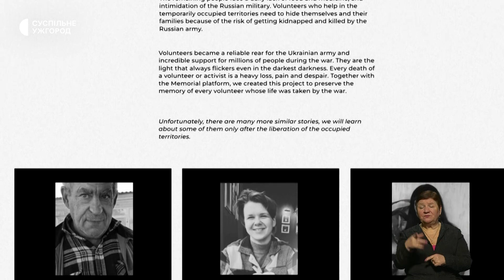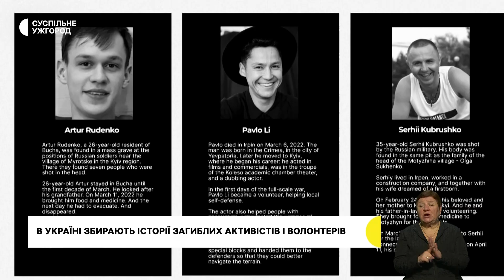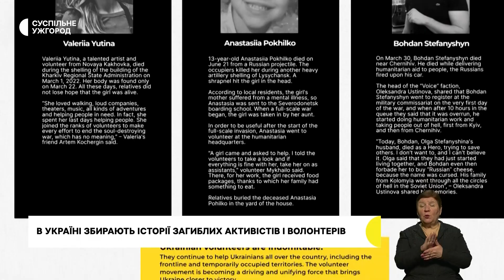В Україні створили платформу з історіями волонтерів, які загинули під час повномасштабної війни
В Україні створили платформу з історіями активістів і волонтерів, які загинули під час повномасштабного вторгнення Росії — «Ukrainian volunteers killed by russia». Серед її розробників — громадська організація «Українська волонтерська служба». У такий спосіб творці платформи закликають міжнародну спільноту підтримати Україну фінансово та інформаційно. Детальніше про це в ефірі «Суспільне. Спротив» поговорили з керівницею Української волонтерської служби Анною Бондаренко.